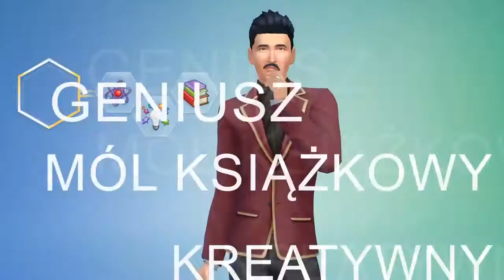The Sims 4 Stwórz Sima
Zobacz, jakie możliwości tworzenia nowych, wymarzonych sim-ludków daje Ci nowe Sims 4!